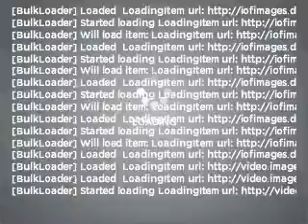2007 Dodge Grand Caravan - White Bear Lake MN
Year: 2007
Make: Dodge
Model: Grand Caravan
Trim: SXT
Engine: 3.8 liter 6 cylinder 12 valve
Transmission: 4-Speed Automatic
Color: Bright Silver Metallic
Mileage: 64078
Address:
1801 E. County Road F